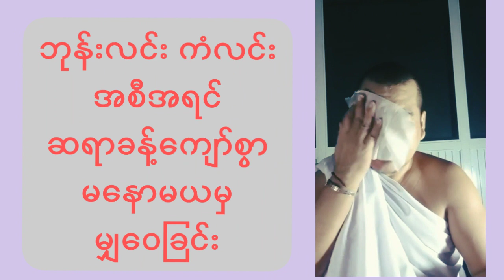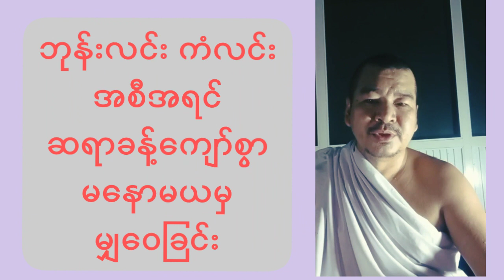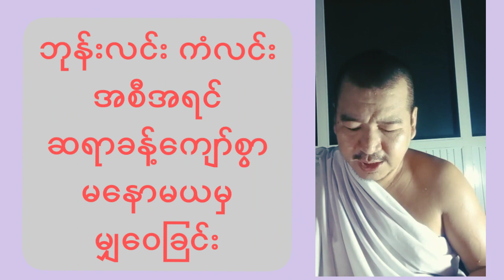လူတစ်လုံးသူတစ်လုံးဖြစ်စေတဲ့ ဘုန်းလင်းကံလင်း အစီအရင်